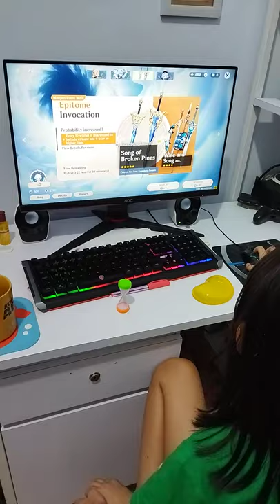My daughter pull for me at weapon banner - part 2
Her luck is insane, got 2/2 fate after she got Song of Broken Pines at 29th pity. Eula will be happy.
Now i guaranteed to get Freedom Sworn for my Kazuha.
Sorry, no video for the Freedom Sworn, buat i got it at pity 60.